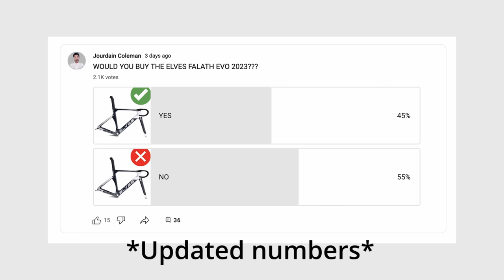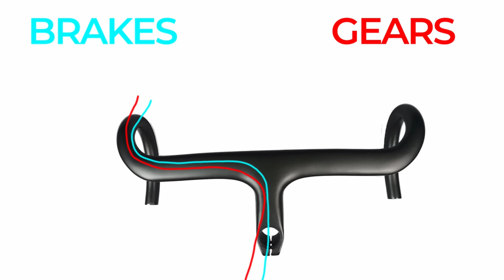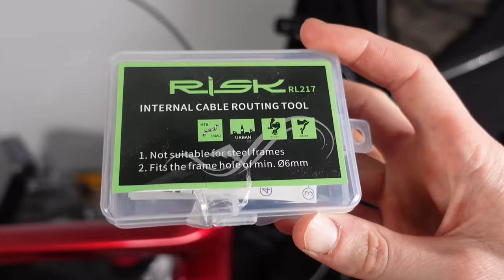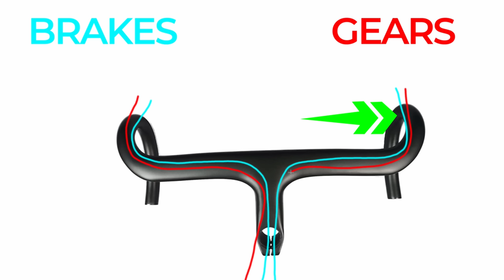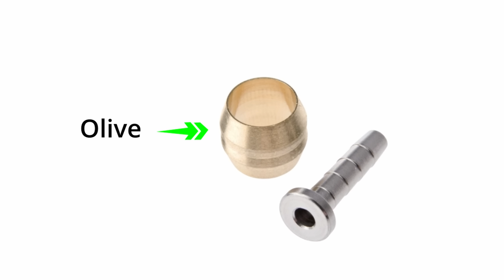Expert Mechanic Installs L-TWOO RX Hydraulic Groupset (In-Depth) // Full Build PT2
Hold on tight, folks, because in this video, we're installing the cheap as chips LTWOO RX 2x12 speed hydraulic groupset from AliExpress. That's right, we're talking about a groupset that costs £350. But hey, we're all about getting the best bang for our buck, right?

Now, if you're a YouTube addict like me, you've probably seen other reviews for this groupset. And let's just say, they weren't all glowing recommendations. But hey, I'm not one to shy away from a challenge. I'm hopeful, but also a realist. Let's see if this groupset can handle the pressure.

And boy, did we have some issues. We battled cables like we were fighting a dragon, and had some new "odd" encounters that left us scratching our heads. But hey, that's all part of the fun, right? Who needs a smooth ride when you can have an adventure?

So, what do you think? Did we make a wise choice with the LTWOO RX groupset? Did we get our money's worth with this cheap groupset road bike option? And hey, if you have any tips or tricks for working with this groupset, we're all ears.